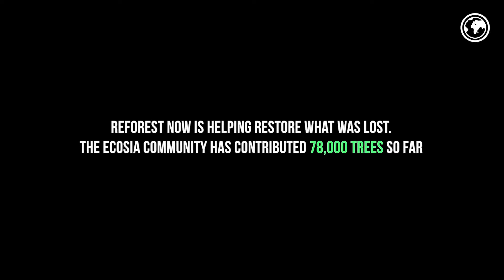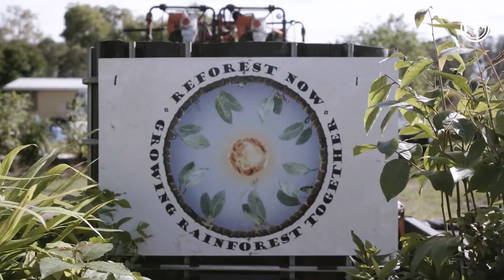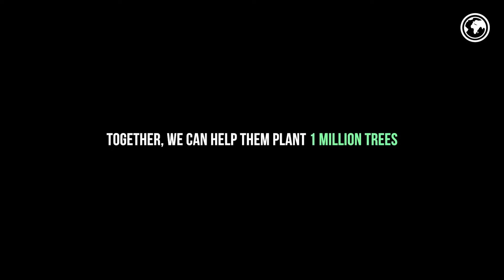Reforesting Australia’s rainforest after the bushfires with Ecosia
2 years ago, Australia was dealing with the most catastrophic fire season ever recorded. Fires reached the deepest, wettest parts of the landscape and scorched ancient ecosystems ill equipped for such high severity.🔥

In the wake of these devastating fires, Ecosia and ReForest Now have joined forces to restore Australian rainforest.

Not only do rainforests store copious amounts of carbon, they increase atmospheric moisture and act as a buffer against fire.

We are thrilled to be planting on behalf of the Ecosia community. The outcomes from this partnership are truly wonderful. 🌳🌏

Video by a lush forest.